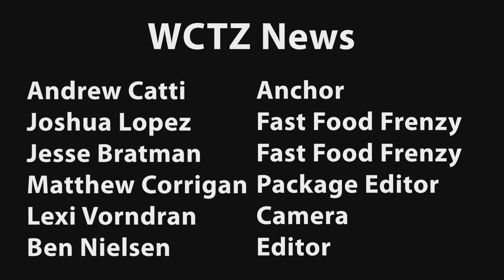WCTZ News Friday Oct. 2 Block 3 Edition